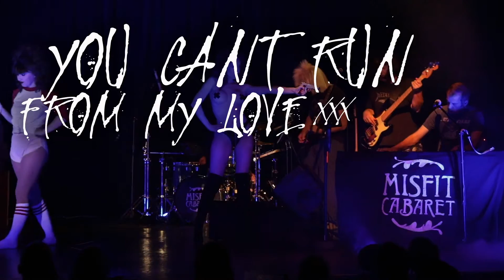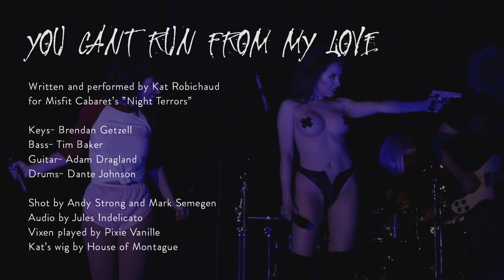Kat Robichaud's Misfit Cabaret NIGHT TERRORS- "You Can't Run From My Love" Alcazar Theatre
"You Can't Run From My Love" written by Kat Robichaud for Misfit Cabaret's Night Terrors.
Performed by Kat Robichaud and The Darling Misfits:
Brendan Getzell-keys
Dante Johnson- drums
Tim Baker- bass
Adam Dragland-guitar
Shot by Andy Strong and Mark Semegen
A Misfit Cabaret production